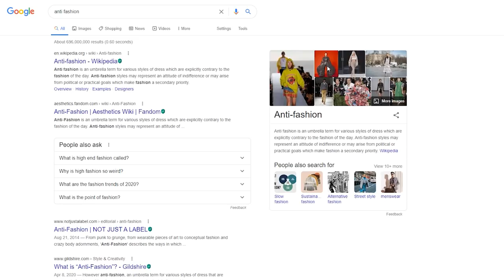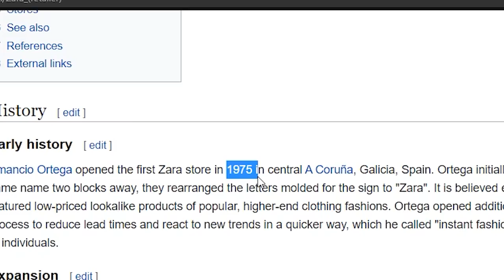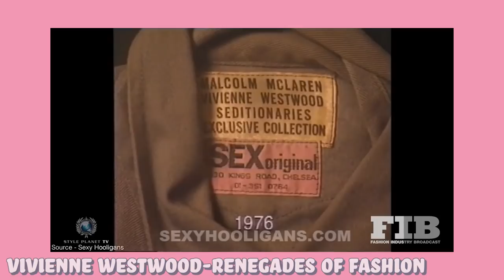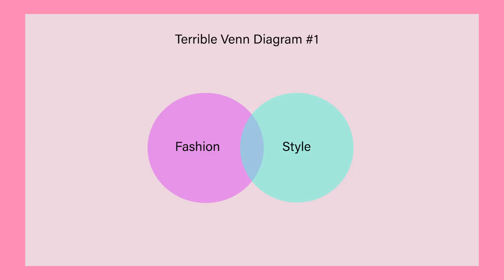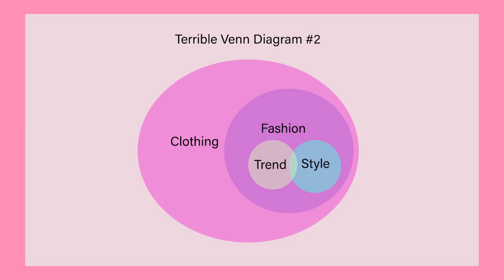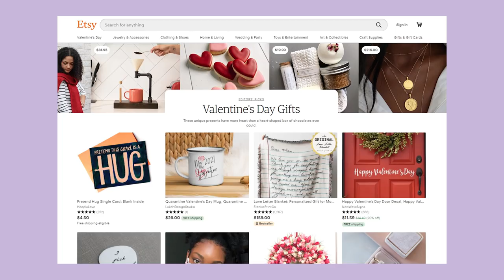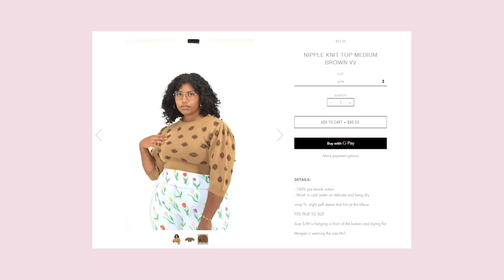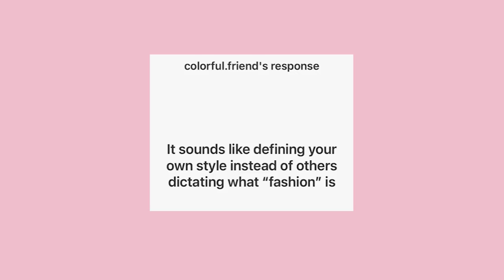Anti-Fashion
What is anti-fashion? Where did the idea of anti-fashion come from? Most importantly, what does anti-fashion have to say about our relationship with clothing? Much like art, there are no strict definitions of what can and can't be considered fashion. It is largely the work of anti-fashion designers that push the boundaries of fashion, and help us better understand our personal relationships with style.

In today's video I cover a few key names in anti-fashion, and what we can learn from these types of designs.
Some Resources:

(this one is on top because it's really good and discusses a ton of cool designers)

🧸🎀 Music 🎀🧸

Intro: Meet Cute by Peter Sandberg
Main: Alone on a Swan in LA by Pandaraps

(remember to remove the spaces)